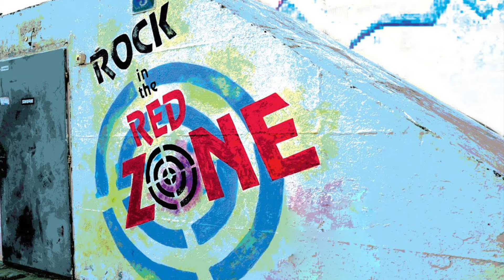9th Annual Other Israel Film Festival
For more information and tickets for the 9th Annual Other Israel Film Festival